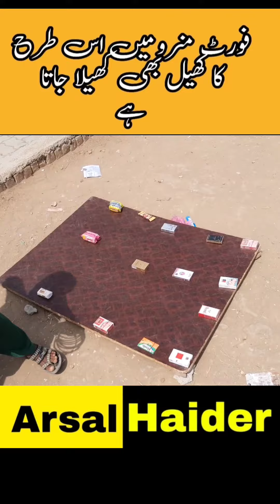فورٹ منرو میں اس طرح کا کھیل بھی کھیلا جاتا ہے